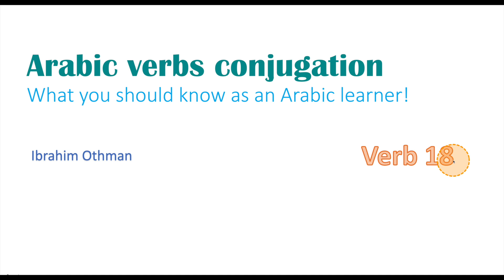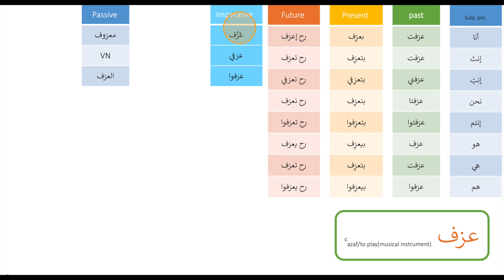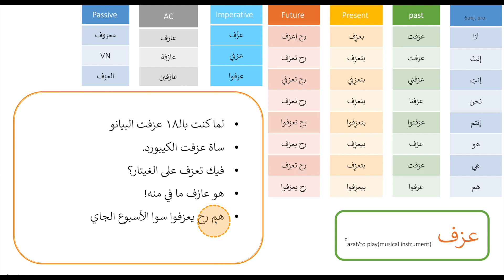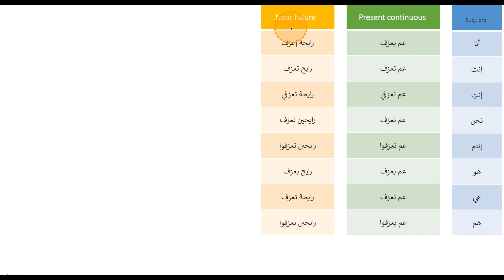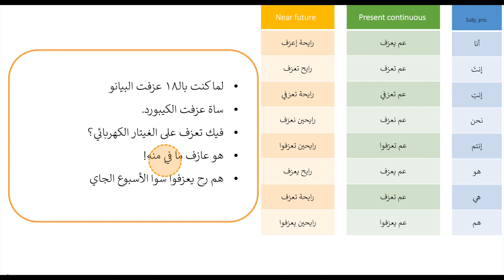The ultimate Arabic tense conjugation of to play music in Levantine Arabic | Verb 18 عزف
Learn how to conjugate the verb toplay_music In Levantine spoken Arabic
تصريف الفعل "عزف" على الأزمنة المستخدمة في العامية الشامية
in the following:
- The past tense
- The present tense
- The future tense
- The imperative
- The near future "Going to"
- the present continuous
- The verbal nouns
- The passive
- The active participle